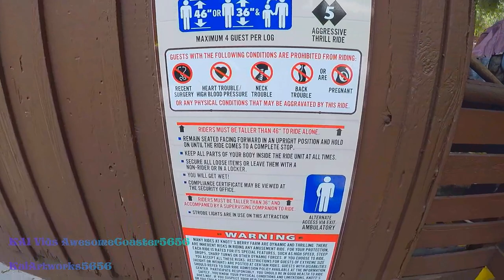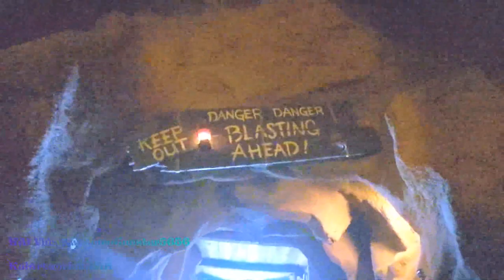Timber Mountain Log Ride On-Ride and Entrance to Exit Queue POV 1080p 60fps, Knott's Berry Farm 2021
It opens to the public originally on July 11th 1969.

The Timber Mountain Log Ride is a themed log flume water dark ride at Knott's Berry Farm in Buena Park, California, United States. The ride is themed after the Knott's Calico Ghost Town. The ride is one of the oldest log flumes in the United States and is the most popular ride at Knott's Berry Farm. Moreover, the Timber Mountain Log Ride celebrated its 50th anniversary on July 11, 2019 with unique merchandise, 2 new animatronic figures and the addition of a soundtrack developed exclusively for the log ride by Krazy Kirk and the Hillbillies.

Ride
Originally known as the "Calico Log Ride" (considered groundbreaking in its time) it takes riders through a 330-foot long mountain with a theme of a 19th-century lumber camp. The ride is housed in an eight-story building that contains 24,000 gallons of water and finishes in a 42-foot free fall.

credit to Wikipedia and Knott's Berry Farm website for the details for the description.

Recorded in 5/22/2021 (Public Grand Re-Opening Weekend)

Filmed by KAI Vids Ac5656